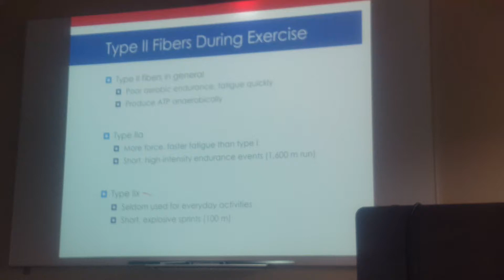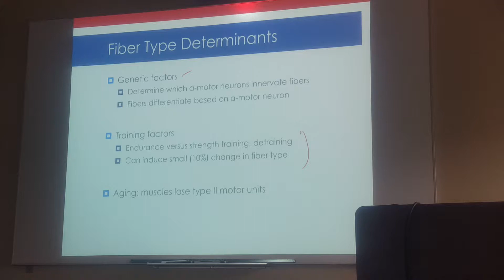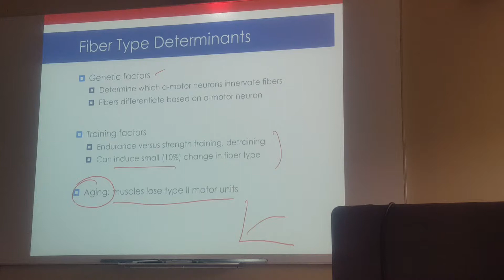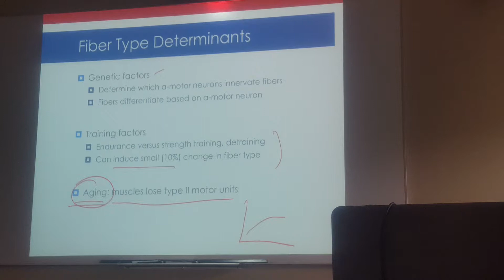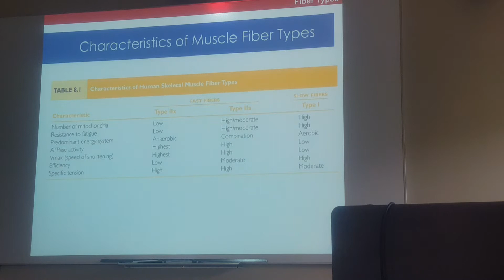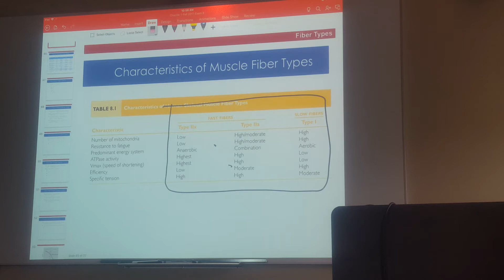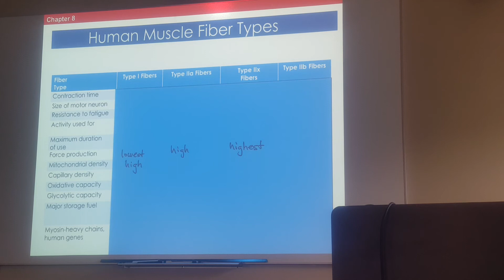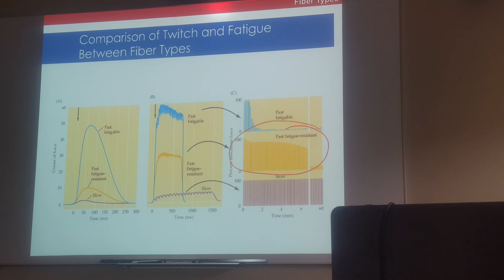Exphys 4-2-18 exam 3(2)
Fast VS slow twitch fibers